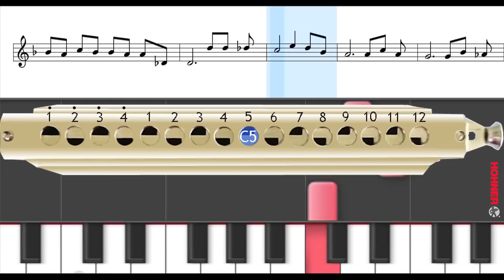Chromonika lernen.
Ein einfacher Weg eine chromatische Mundharmonika spielen zu lernen. gibt's es demnächst ein ganze Menge Songs in 2 verschiedenen Geschwindigkeiten. Eine zum lernen (50%) und eine wenn man gut geübt hat (100%)